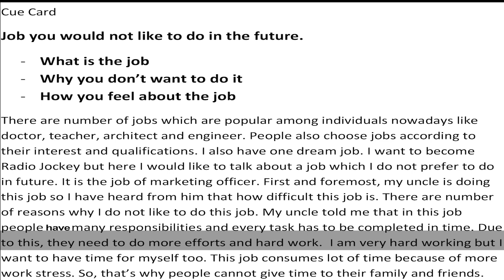Cue Card -Describe a Job you would not like to do in the future Sample Answer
Describe a Job you would not like to do in the future.
- What is the job
- Why you don’t want to do it
- How you feel about the job